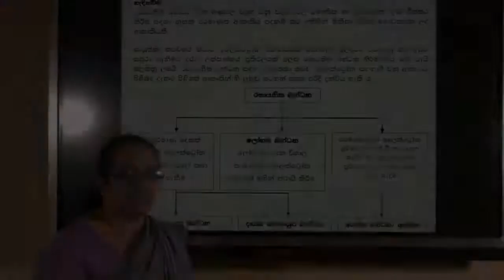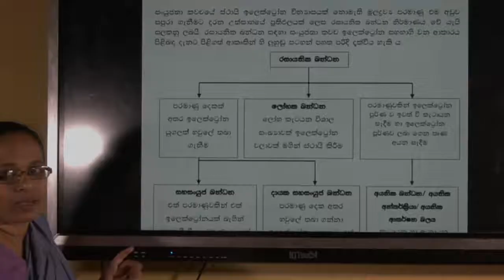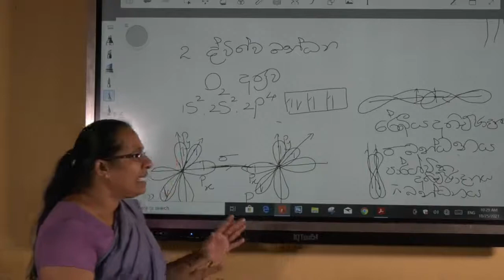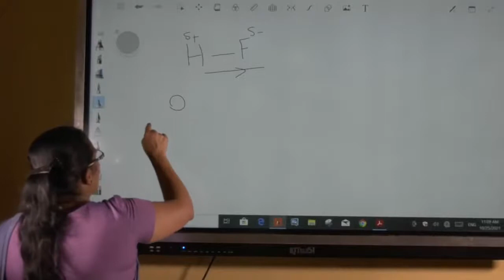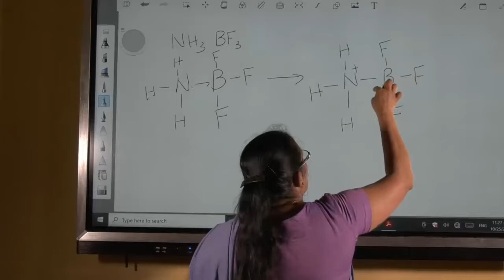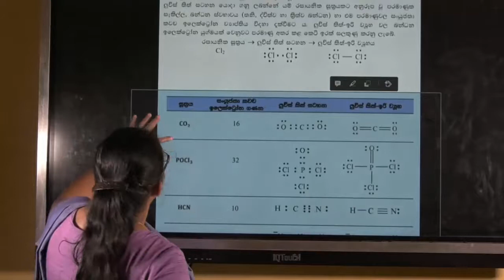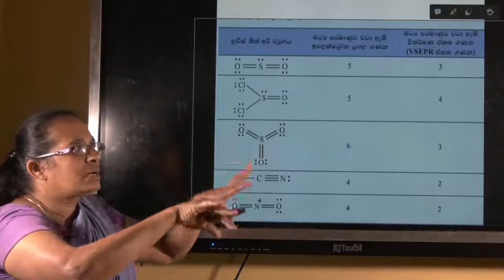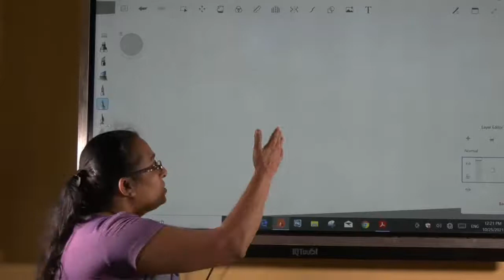අ.පො.ස. (උසස් පෙළ) - රසායන විද්‍යාව - ව්‍යුහය හා බන්ධන 1 -unit 2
ව්‍යුහය හා බන්ධන 1 -unit 2